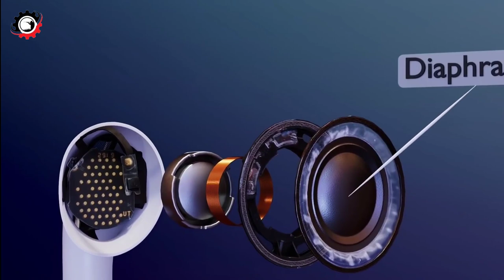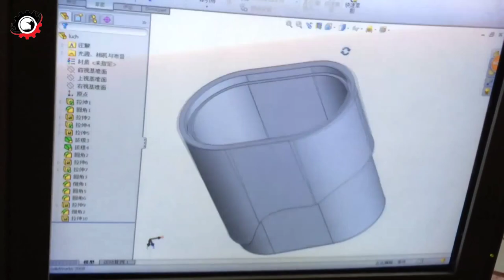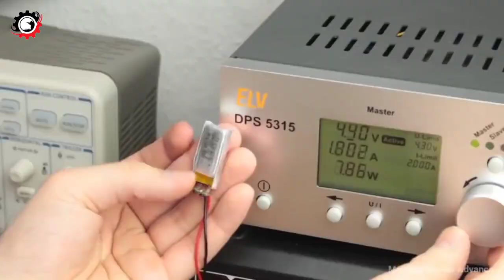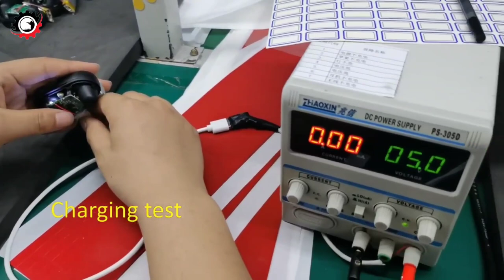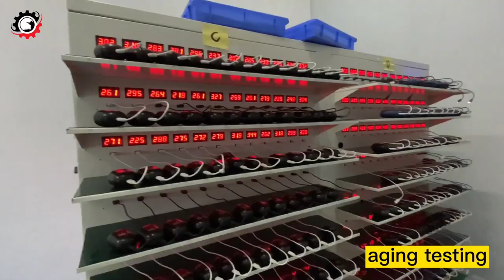FACTORY में BOAT EARDROP कैसे बनता है ? Boat Eardrop Manufacture | Boat Eardrop Production.